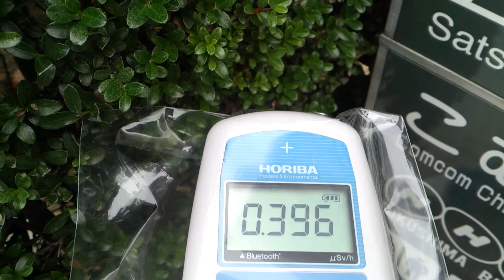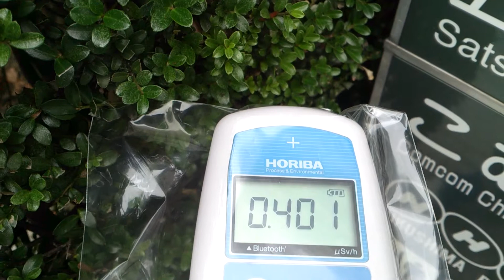計測日2013年10月29日 福島駅東口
計測場所

2011年から遠距離も私個人で計測や撮影をしています。ご支援　宜しくお願い致します。